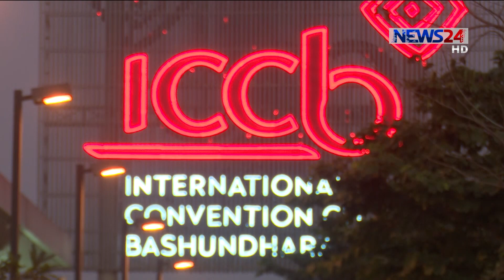পোশাক শিল্পকে এগিয়ে নিতে বসুন্ধরা কনভেনশনে চলছে চারদিনের আন্তর্জাতিক প্রদর্শনী 17Jan.20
দেশের শীর্ষ রপ্তানি খাত তৈরি পোশাক শিল্পকে এগিয়ে নিতে রাজধানীর বসুন্ধরা ইন্টারন্যাশনাল কনভেনশন সিটি বসুন্ধরায় চলছে চারদিনের আন্তর্জাতিক প্রদর্শনী। উৎপাদনশীলতা, নিরাপত্তা ও কর্মপরিবেশের উন্নয়নে যেখানে তুলে ধরা হচ্ছে পোশাক খাতের আধুনিক সব মেশিনারিজ ও অ্যাকসেসরিজ পণ্য। সাপ্তাহিক ছুটির দিন শুক্রবার দেশি বিদেশি উদ্যোক্তা ও দর্শনার্থীদের পদচারণায় মুখর হয়ে উঠে আন্তর্জাতিক এই প্রদর্শনী। আয়োজক প্রতিষ্ঠান ও খাত সংশ্লিষ্টরা জানান, পোশাক খাতের উৎপাদন ও শ্রমিকদের দক্ষতা বাড়াতে বড় ভুমিকা রাখছে এমন আয়োজন। বিস্তারিত জানাচ্ছেন বাবু কামরুজ্জামান।

Our other Youtube channels :
News24 Official Address:
NEWS24
371/A
Bashundhara Road
Block – D
Bashundhara Residential Area
Dhaka - 1229